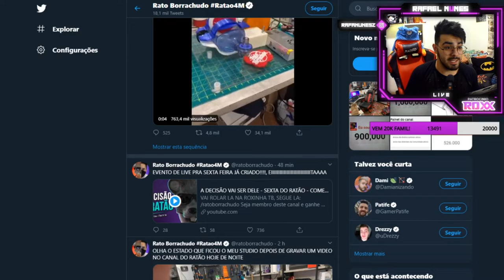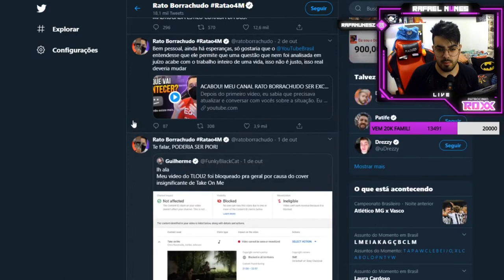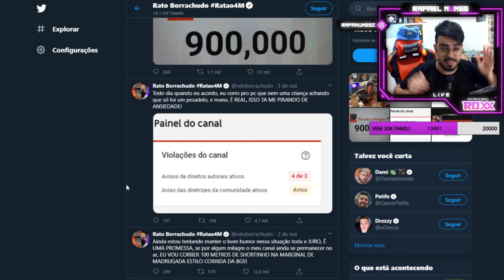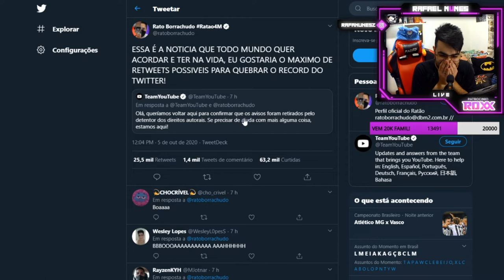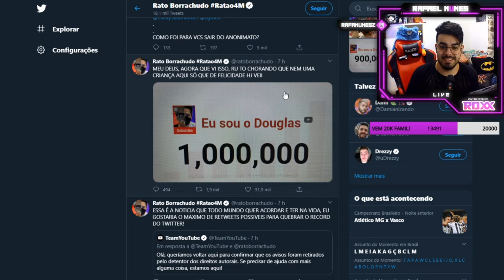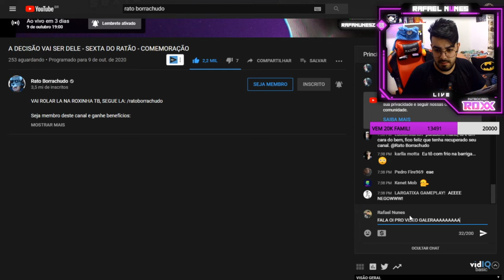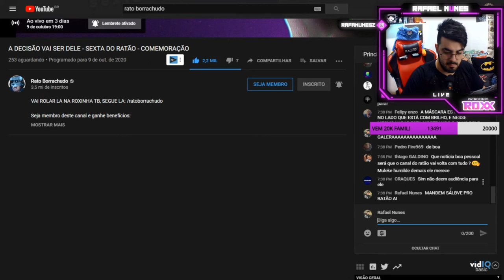CANAL DO RATO BORRACHUDO VOLTOU! DE VOLTA COM GRANDE ESTILO " SEXTA DO RATÃO - COMEMORAÇÃO"